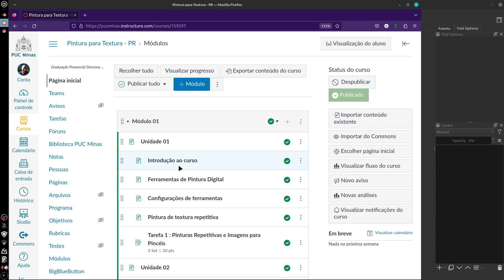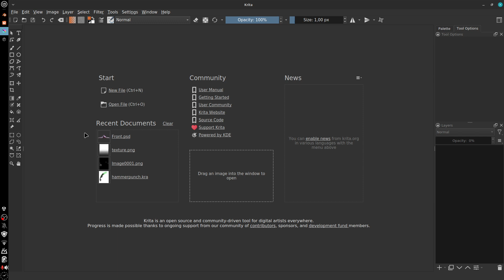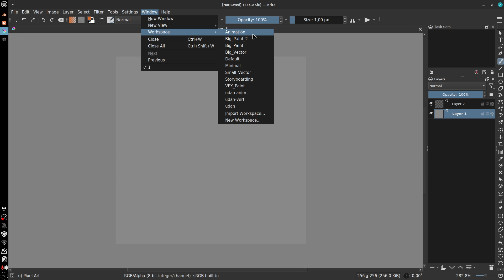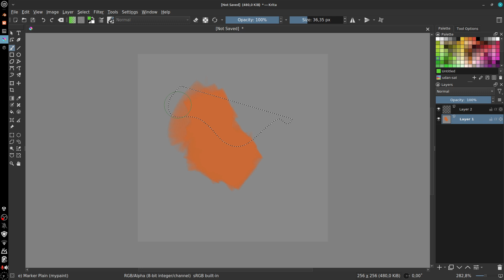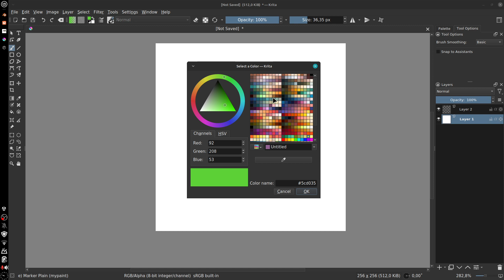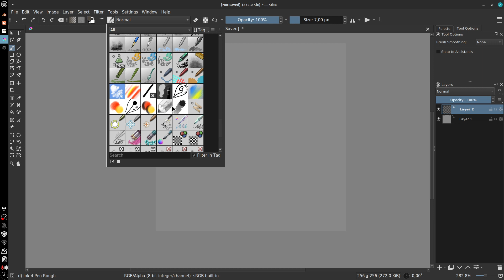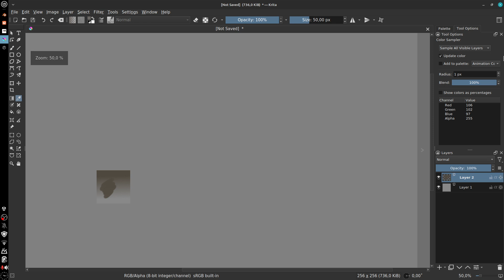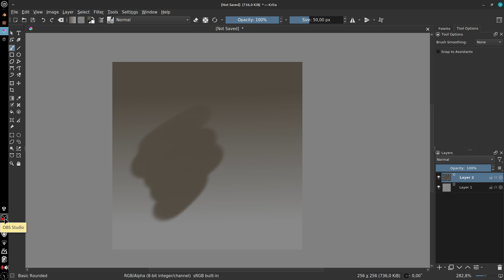Ferramentas de Pintura Digital (Audio estourado)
Essas são as aulas lecionadas no curso de Pintura Digital para Texturização do curso de Jogos Digitais da PUC - MG. Originalmente essas aulas foram publicadas como "Não Listadas" no youtube, pois seriam gravadas apenas ao vivo. O Objetivo dessas aulas, funcionar como material de revisão para os alunos do curso de Jogos Digitais.